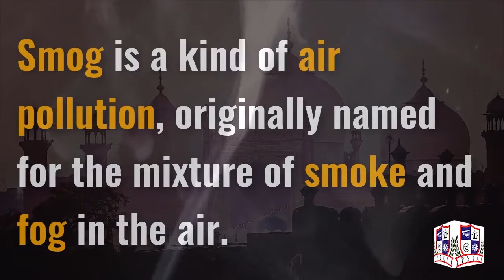Plan for Smog-Free Environment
• Restrict agricultural fires
• Reduce vehicular emissions with proper vehicle maintenance
• Use public transport instead of personal vehicles
• Install pollution control systems in industries
• Don’t burn any kind of trash
• Heal the planet by reducing overall pollution
• Grow more trees
• Share this message with others